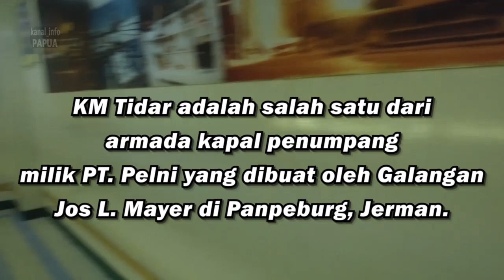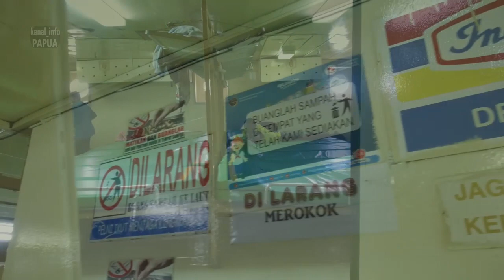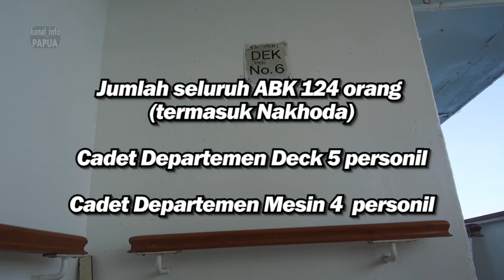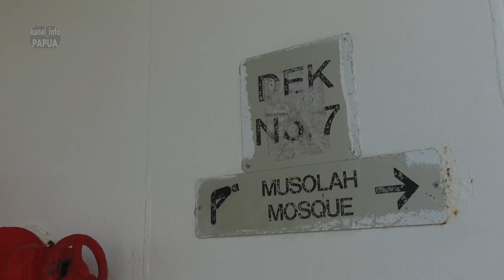INSIDE KM TIDAR, EKS RUMAH ISOTER SAAT PANDEMIK COVID 19 MELANDA PAPUA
KM Tidar adalah salah satu armada kapal penumpang milik PT. Pelni yang dibuat oleh Galangan Jos L. Mayer di Panpebur, Jerman. Kapal ini pernah difungsikan sebagai Rumah Sakit Terapung untuk mengisolasi pasien Covid-19 di Papua (perairan Jayapura, 21 Agustus-31 Oktober 2021).